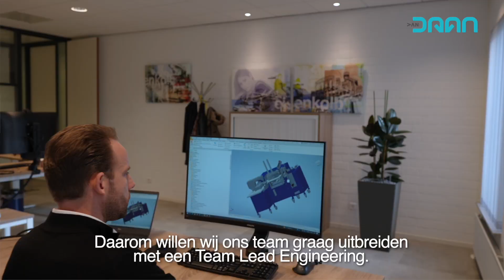Working as a Team Lead Engineering at Eisenkolb in Eindhoven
For employer Eisenkolb in Eindhoven, we are recruiting a TeamLead Engineering with a passion for developing new machines. Eisenkolb develops and assembles in-house industrial sewing machines for curtain industrie. Eisenkolb is a niche player and belongs to the top in its segment with worldwide sales.

VanDaan Recruitment
Daan Crutzen

About VanDaan Recruitment

Daan Crutzen specialises in Strategic Sourcing & Employer Branding with a passion for his profession, for clients and candidates.

Where do you come from and where do you want to go? Find your new challenge together with Daan! vanDaan Recruitment is an innovative recruitment agency and at the same time the qualitative link between you and your new challenge.

Greetings Daan
vanDaan Recruitment